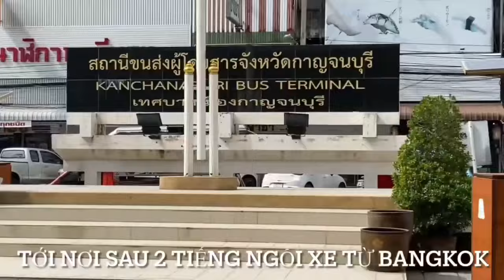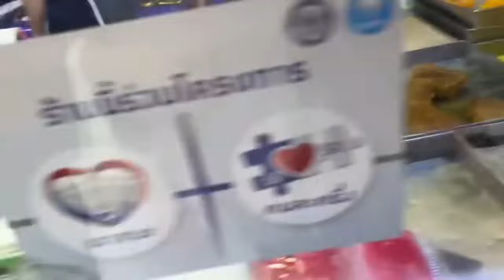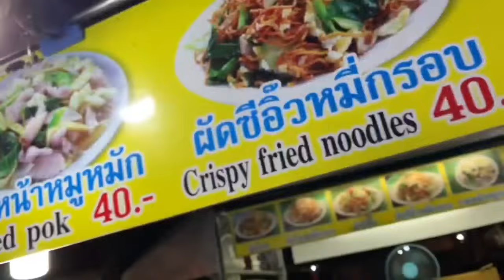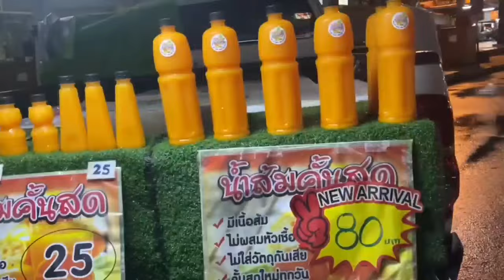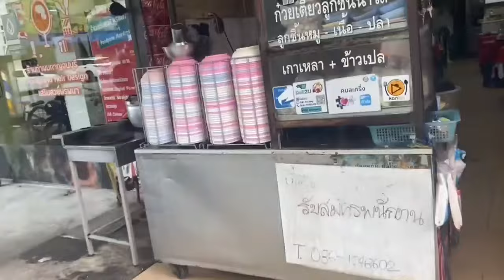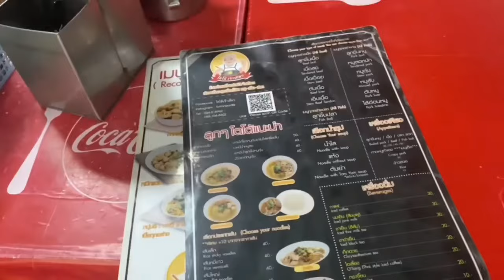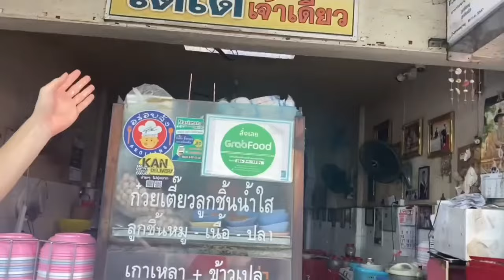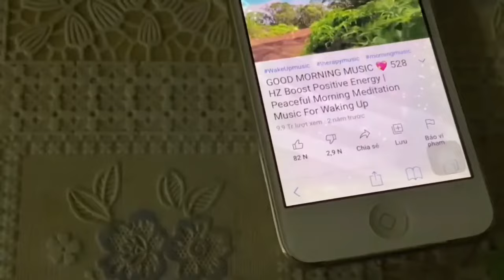Huy gặp hoa hậu Mae Sun Sun ở tỉnh Kanchanaburi